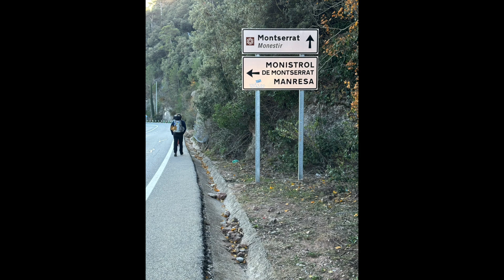Montserrat Trad Climbing / Mumie / Konglomerat / Barcelona, Klettergebiet